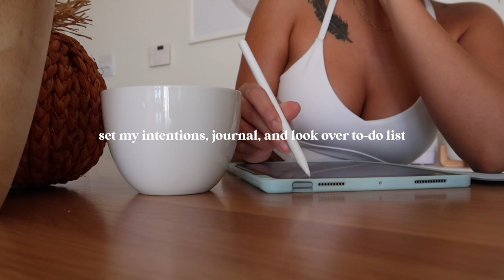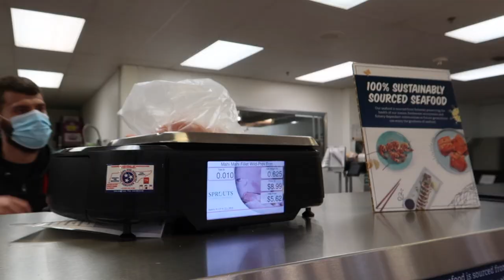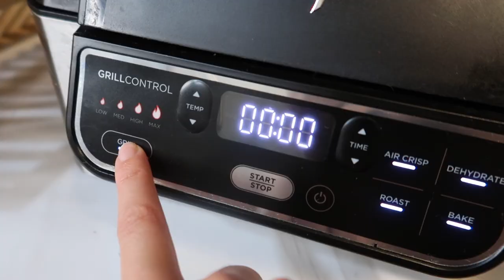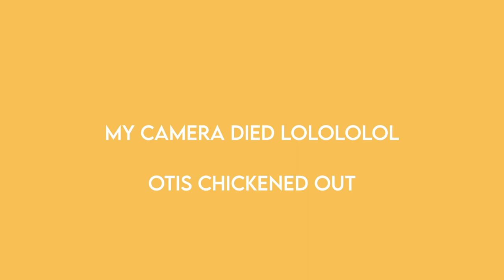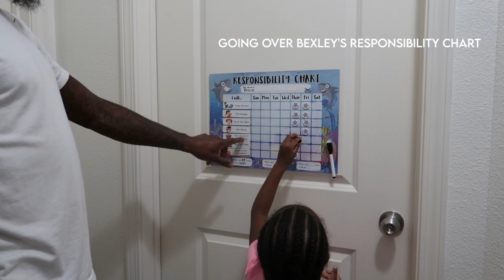HEALTH VLOG | what I eat in a day, morning yoga, home workout & family time 🌱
Ahh! I was so excited to film today's video. I'm so nosey, and love watching day in the life vlogs to see the behind-the-scenes to people's lives. I hope you enjoy a glimpse into mine 🥰💕

Things seen and mentioned.

RECIPES 🍋

Breakfast

Protein Smoothie
1/4 cup strawberries (frozen)
1/4 cup pineapple (frozen)
1/2 banana
1 scoop protein powder (vanilla)
1 cup almond milk

Avocado + Egg English Muffin
1/2 avocado
2 eggs (salt + pepper, & scrambled)
1 whole-grain english muffin (toasted)

Lunch

Chicken Caesar Salad
2 chicken breasts (seasoned with salt, pepper, 1 tbsp. caesar dressing, and 1/2 lemon squeezed) - grilled in the air fryer for 10 minutes at 500F
3 cups spring mix, tossed in 1 tbsp. casear dressing, 1 tbsp. grated parmesan, and 2-3 tbsp. crushed croutons

Dinner

Mahi-Mahi Tacos
1 lb mahi-mahi
Seasoning Mix
2-3 tbsp. avocado oil
garlic powder, onion powder, chili powder, pepper, oregano, smoked paprika, brown sugar & salt (I didn't measure, just did about a tsp of each)
Grill on cast iron, and then shred with fork when cooked/flaky

Mahi-mahi sauce
1/8 cup light mayo
1/8 cup sour cream
1/2 lime (squeezed)
1 tsp. siracha (less or more if you want a kick)

Top with:
diced avocado
cilantro

2 grain-free tortillas (the brand I use is Siete, almond flour)

Dessert

Orange n' Cream Good Pop (dairy free)

Want a few new recipes to try out?